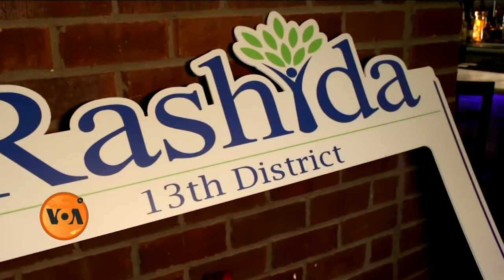Rashida Tlaib, Muslim elected member of US Congress from Michigan: Aftab Borka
امریکی وسط مدتی انتخابات  میں ریاست مشی گن سے منتخب ہونے والی مسلمان رکن کانگرس رشیدہ طلیب اور ان کے حامی کیا محسوس کر رہے ہیں؟ آفتاب بوڑکا کی رپورٹ۔